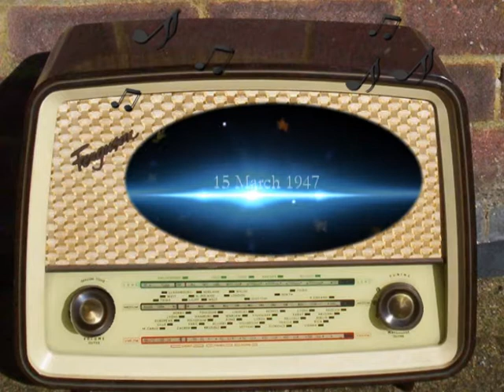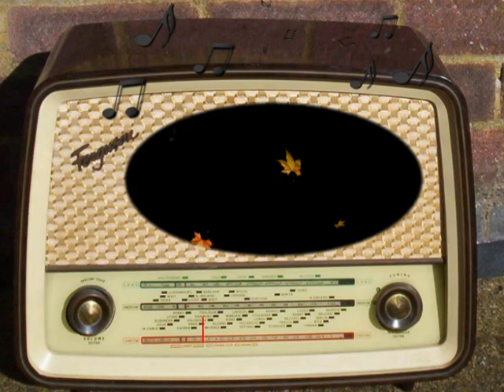NBC News: March 15th, 1947.